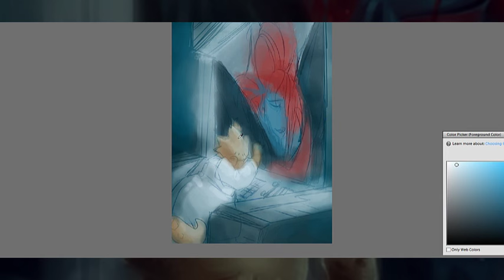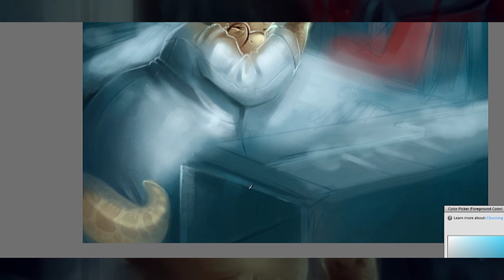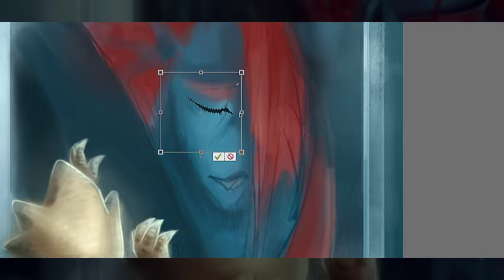Undyne and Alphys (Speedpaint) - UNDERTALE Goodbye Undyne YAMSGARDEN COLLAB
I did this as a collab with my awesome bro YAMSGARDEN FROM DA! She's amazing!!! She drew the sketch and I painted it XD COME CHECK HER OUT!

Also it's YAMSGarden I'm sorry I for some reason was dyslexic when I made this video and totally misspelled her name  (Sorry!)

ALSO YES I CHANGED MY NAME!!! I'M WALKING MELONS! XD

WE JOINED FORCES and this is One of the results XD
I know I did all the color work but I really have to hand it to YamGarden here, I NEVER would have come up with such a composition as brilliant as this. I mean you can even rule of thirds test it, it's freaking spot on the dollar! It's amazing and makes an incredible piece, so props and a round of applause to YamGarden!!! XD

PLUS I DON'T KNOW WHAT HAPPENED BUT I THINK THIS IS MY BEST PAINTING JOB YET!!! SO YEAH

This is YamGardens's idea. In Genocide Mode Undyne dies of course and melts before she turns into dust, and with Alphys having cameras everywhere, she probably watched the fight, and thus, Undyne dying. :C Which is SO SAD!!! And thus, this is where this picture comes in! She'll be posting a comic that leads up to this soon!, but it's not posted yet, but I'll make a link when it is!!!

The Music in this is! All by Toby Fox from Undertale
Song #1: Don't give up
Song#2: Goodnight
Song#3: respite